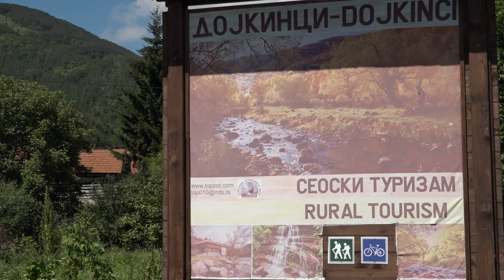ODRŽIVI RAZVOJ STARE PLANINE 03092020